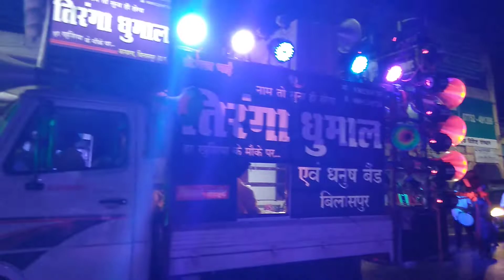Bilaspur Madhya nagari Durga visharjan jhanki 2018